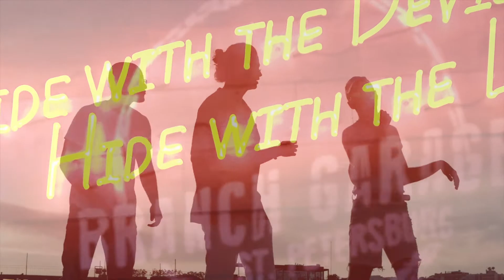Sporting Steve: Episode the one before 14 - Sumo - TIG TV Comic Strip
In the final episode of series 1, Steve is really pissing off Terry in particular. Steve's claims to have been a famous sumo wrestler in the 1990s are the final straw, but Steve has some explaining to do when it transpires that his balls have grown back! Check out news at the end of the video of a forthcoming spin off series featuring Steve and his uber nerdy mate John from Burnley.

Script, characters, music and voices by Alan Heywood and Rex Waldron
A HEYDRON Production for The Almighty TIG TV 2021